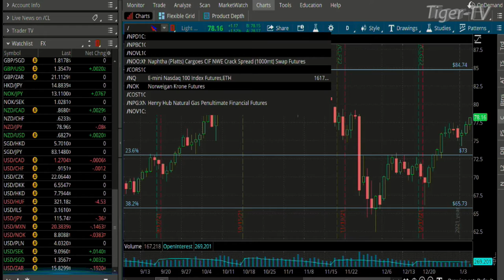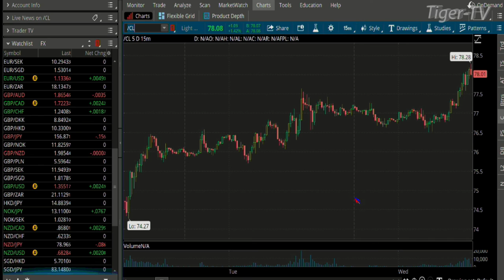January 5th, Teddy Kekstadt on The Morning Market Kickoff- 2022